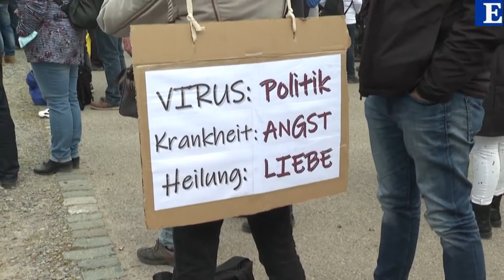Proteste in Europa contro le restrizioni sanitarie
Scontri tra polizia e manifestanti a San Gallo, in Svizzera. Migliaia in piazza in Germania, per una manifestazione pacifica organizzata dal movimento Qverdenk. E francesi preoccupati per il futuro della cultura protestano in topless a Parigi